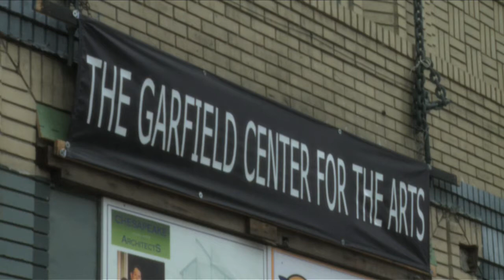Spy Profile: Matt Garfield and Chestertown's New Center for the Arts